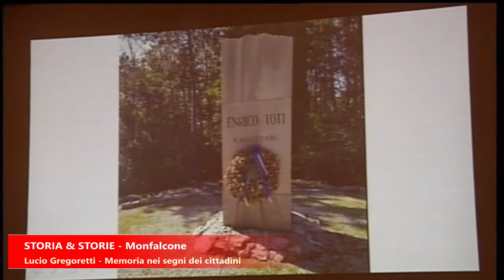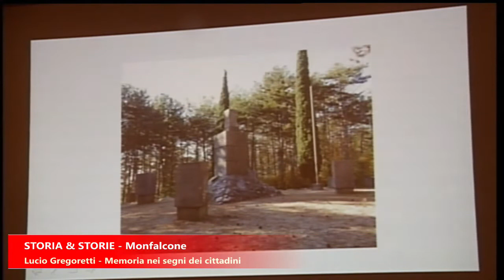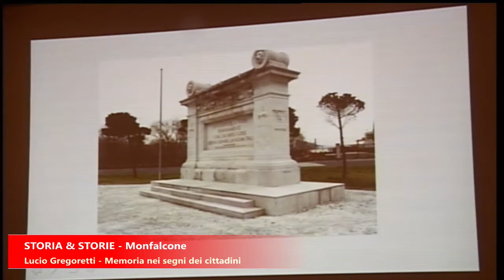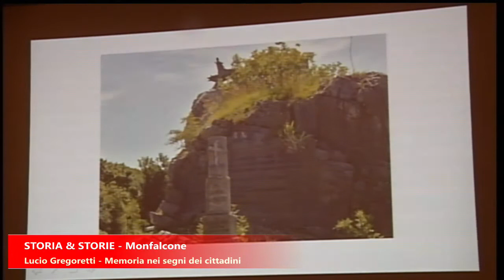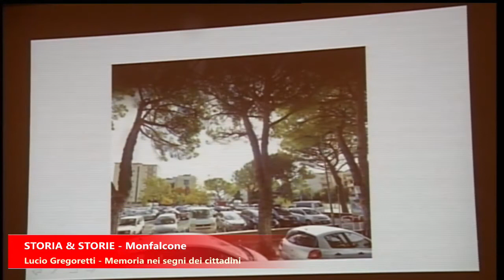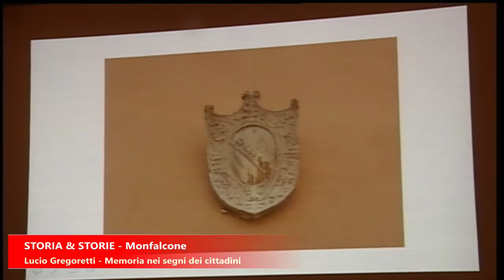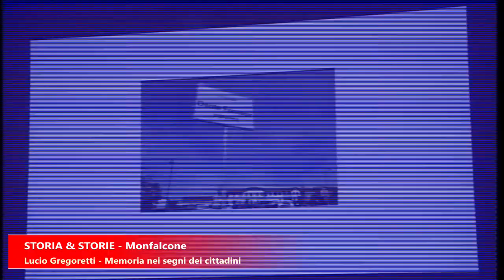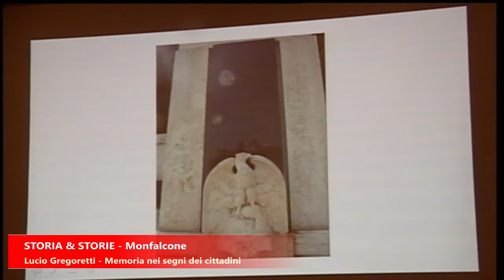STORIA & STORIE -Gregoretti in un viaggio nella memoria attraverso i segni cittadini di Monfalcone.